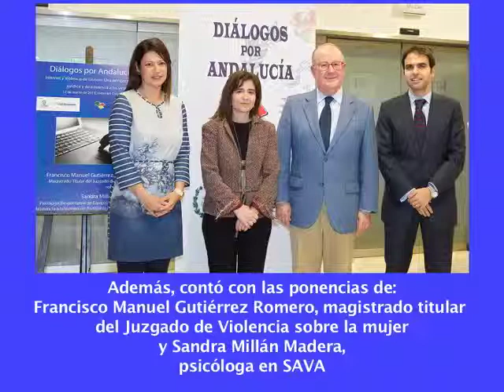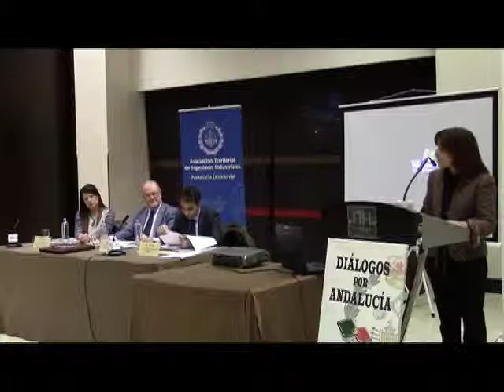Foro Diálogos por Andalucía: Internet y Violencia de Género Parte 1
El pasado 12 de marzo tuvo lugar una nueva edición de los Foros Diálogos por Andalucía, que organiza la Asociación Territorial de Ingenieros Industriales de Andalucía Occidental. En esta ocasión se abordó el tema de Internet y la Violencia de Género a través de una perspectiva jurídica y de asistencia a las víctimas.